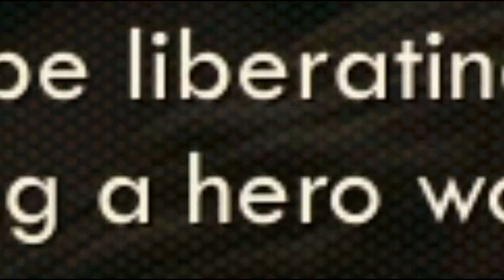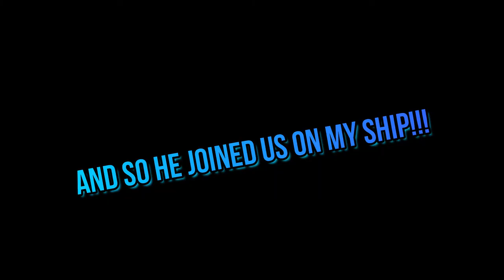Outer Worlds Funny Moments Part 2